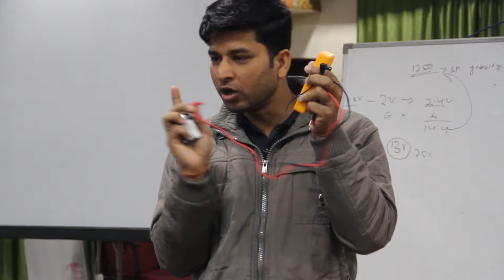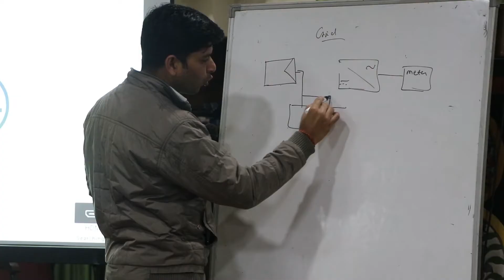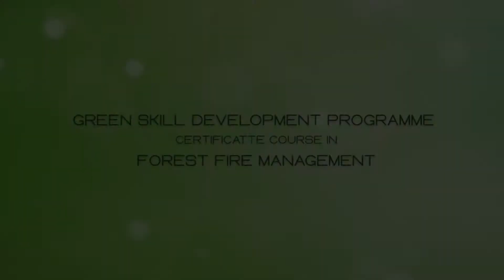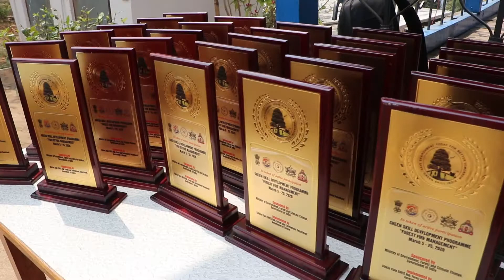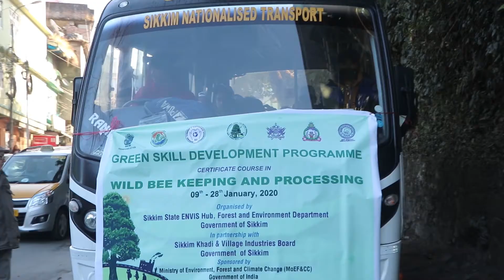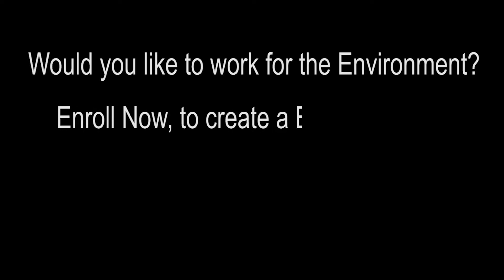Green Skill Development Prorgamme (GSDP) 2020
Sikkim ENVIS Hub, Forest and Environment Department, Government of Sikkim under the aegis of the Ministry of Environment, Forest and Climate Change, Government of India implemented the Green Skill Development Programme (GSDP) during 2020 on four certified courses; Beekeeping, Bamboo Crafts, Forest Fire Management and Solar Energy Systems wherein total 90 candidates were provided free training on green skills for promoting sustainable development and supporting income generation activities.